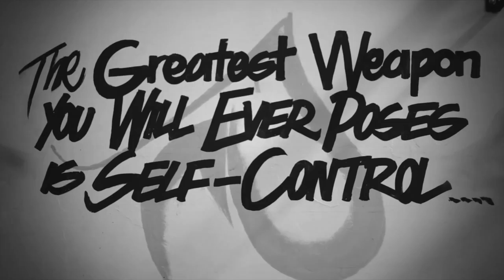JACOB SALAS-MUAY THAI KICK BOXER, JOKER BRAND CLOTHING- directed by ESTEVAN ORIOL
JOKER BRAND HAS BEEN A PROUD SPONSOR OF JACOB SALAS MUAY THAI KICK BOXING CHAMPION FOR 9 YEARS .WE WENT DOWN TO WHITTIER TO FILM HIM AT HIS GYM,THE SALAS FIGHTERS ASSOCIATION IN THE BASEMENT OF THE FAMILY CHURCH. HE HAS 8 KIDS OF HIS OWN ,4 OF WHICH HOLD STATE TITLES AND 1 U.S. TITLES. JACOB HIMSELF HAS 1 STATE,6 U.S.,1 CONTINENTAL TITLE. "TRAIN HARD,FIGHT EASY".